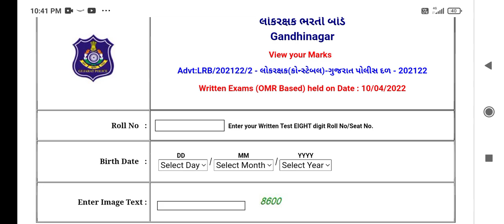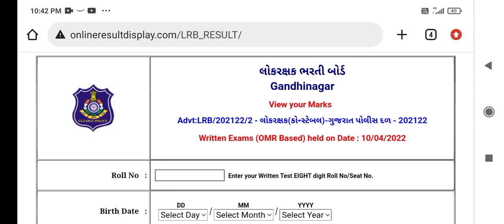Police Constable LRD Results 2022 || Results જાહેર || 07/05/2022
કોન્સ્ટેબલ ગુણ જોવા માટેની લિંક:-